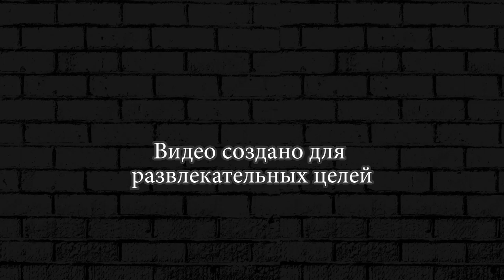ОТКРЫВЕМ СУНДУКИ ► ИСПЫТАНИЕ BRAWL STARS Дуда и Така